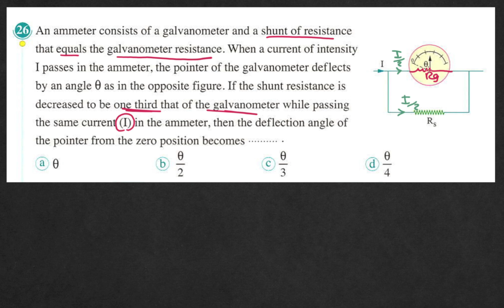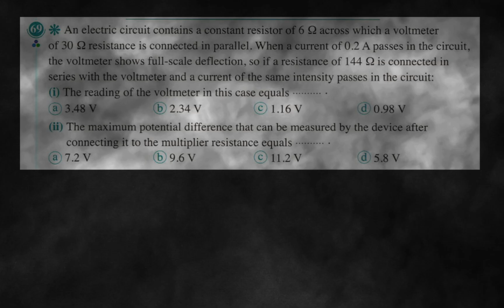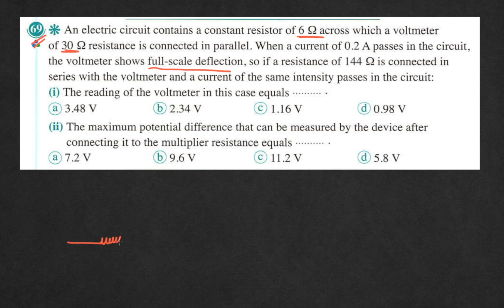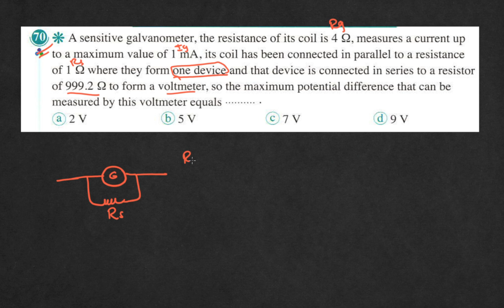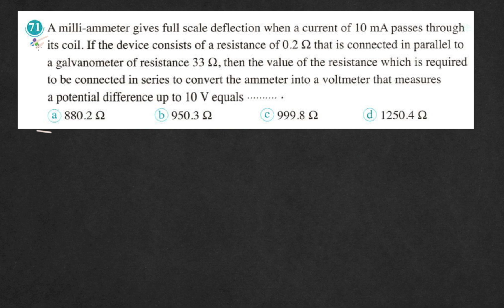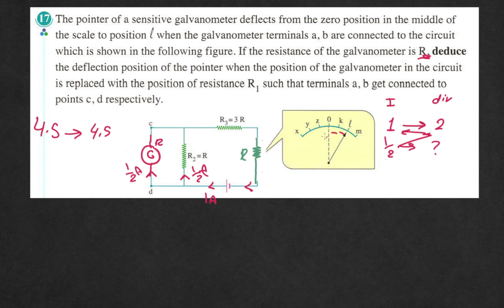HW 9 || Ammeter & Voltmeter || Sec 3 - 2025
Choose
Q26 00:00
Q33 04:49
Q46 06:11
Q65 13:56
Q69 19:24
Q70 23:57
Q71 30:59
Q72 32:51

Essay
Q16 37:12
Q17 41:46